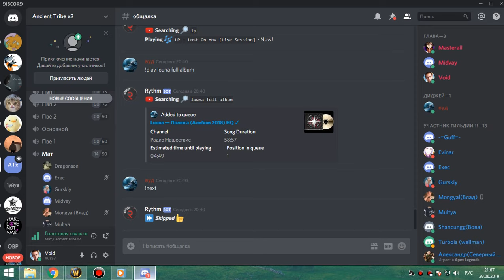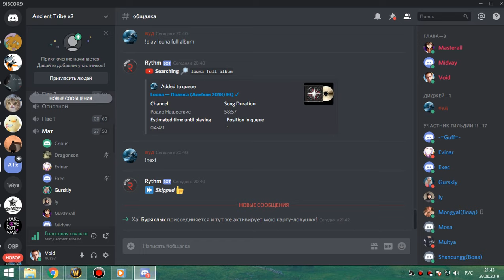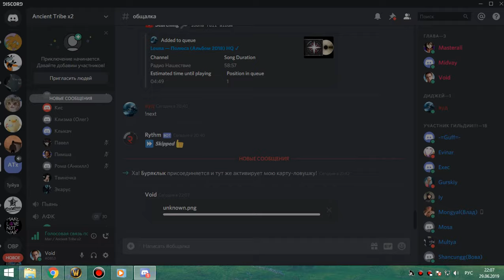1я часть цлк 25об фурик 29 06 19